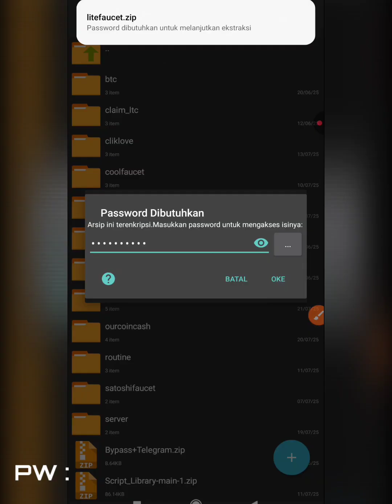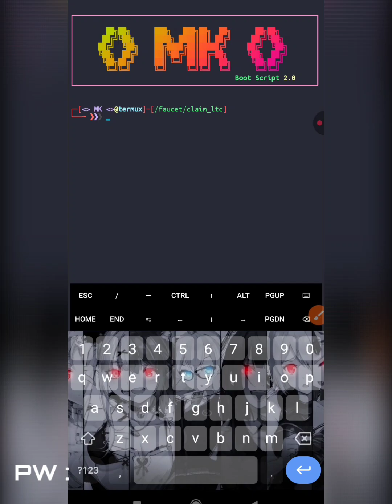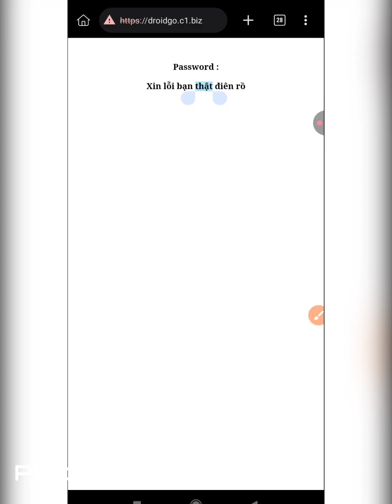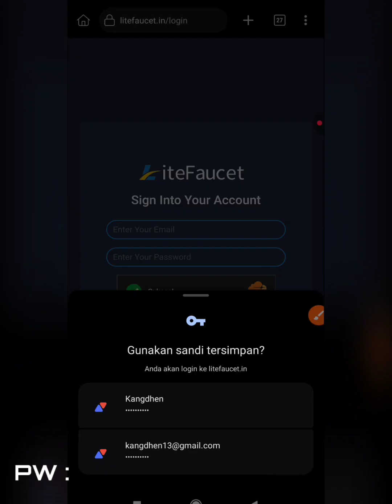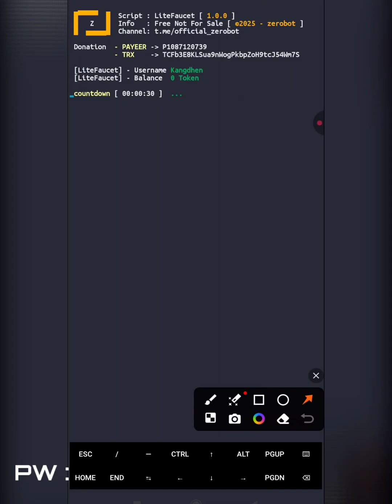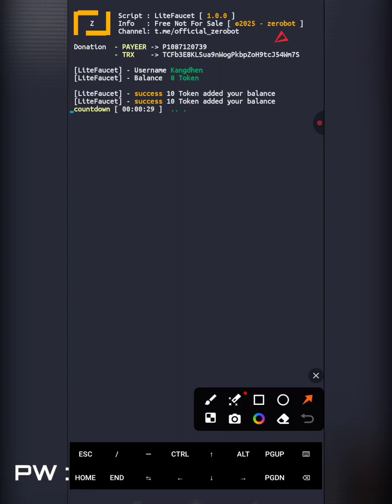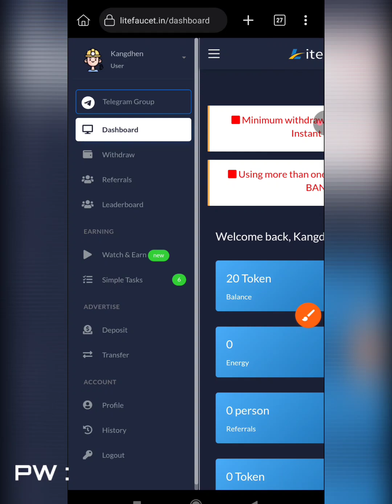🚀 Script Termux Auto Claim Faucet (No Apikey) | free 💯% Work LEGIT !! (NOT WORK)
🚀 Selamat datang di channel @moukitsu!
Di video kali ini, saya akan membagikan SCRIPT TERMUX TERBARU 2025 AUTO CLAIM FAUCET secara otomatis, instan, dan langsung dibayar ke dompet kamu! 🔥

🛠️ FITUR SCRIPT:
✅ Auto Claim Banyak Faucet Sekaligus ✅ Instan Payment Langsung ke Wallet (FaucetPay) ✅ Bypass Captcha Otomatis (Xevil/Multibot) ✅ Dukungan Timer & Auto Repeat  ✅ Otomatis Bypass Antibotlink

📹 Tutorial lengkap: Video ini!

PW ZIP : in vidio

💻TERMUX COMMAND💻
$ pkg update
$ pkg upgrade
$ pkg install php
$ pkg install imagemagick tesseract
$ termux-setup-storage
$ cd /sdcard/ (folder script)
$ php bot.php

🎨 Dibuat oleh: @zerobot
📅 Versi: 2025 – Support Termux versi terbaru

🔔 Aktifkan Notifikasi
💬 Tinggalkan komentar positif